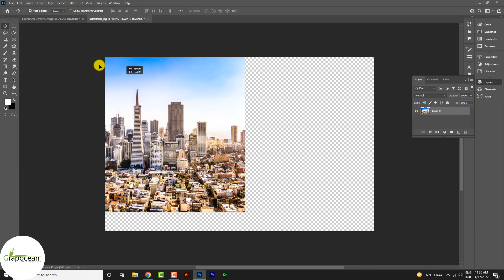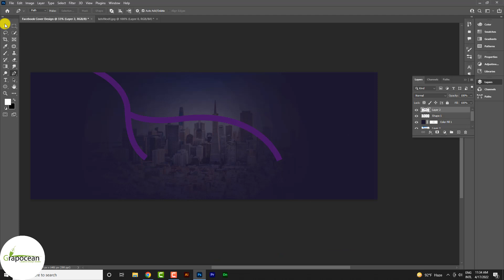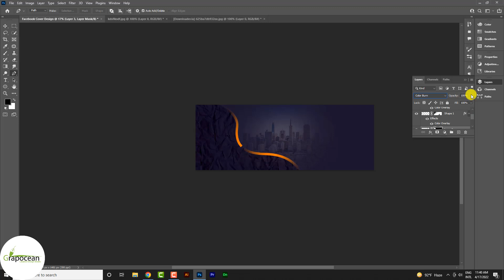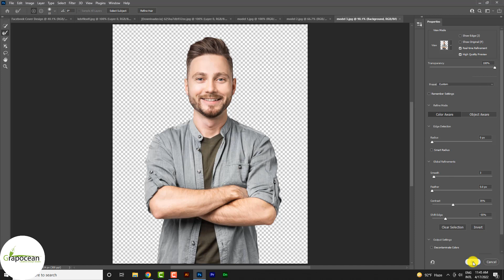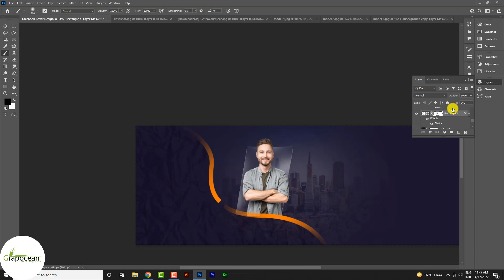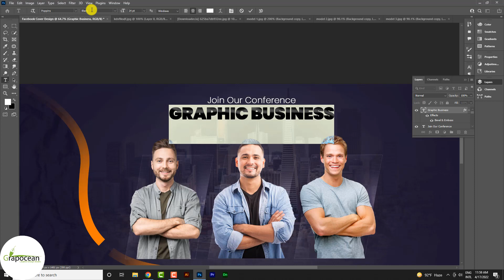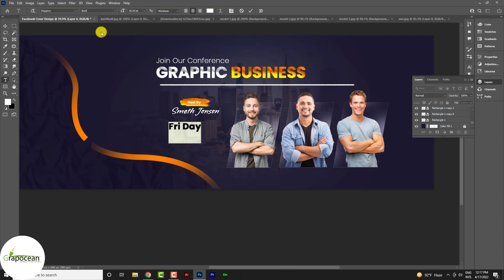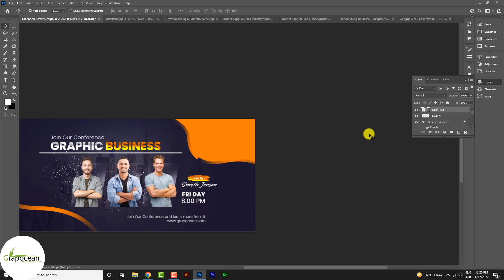Facebook cover photo banner | Adobe Photoshop Tutorial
This tutorial is about making a business Facebook cover photo in Adobe Photoshop CC. In this tutorial, I will show you step by step how to design a creative Facebook cover banner in Adobe Photoshop. Try to watch my all tutorials.